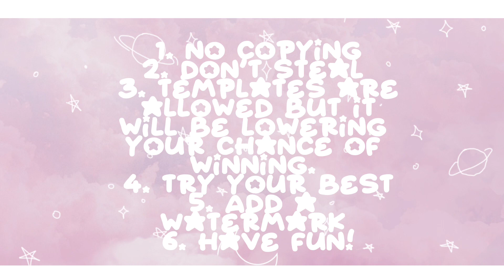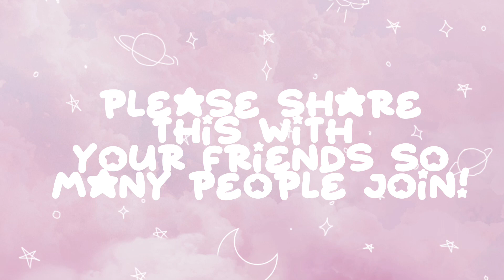Roblox Editing Contest!! | Use the tag: pop700comp | Deadline: October 1st, 2022 | Pop Nuu | CLOSED